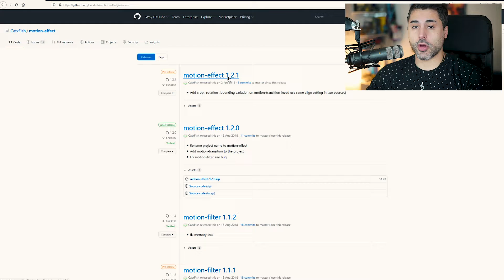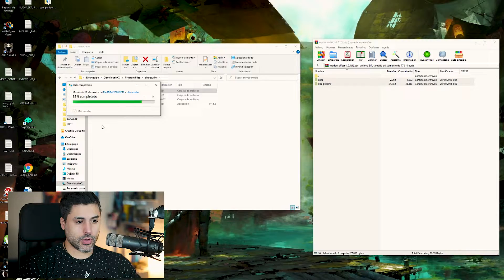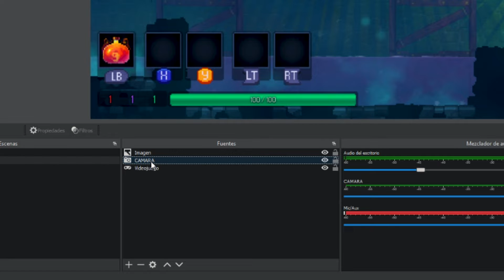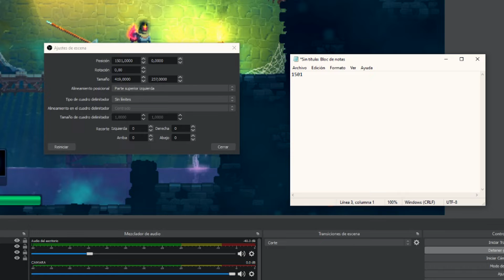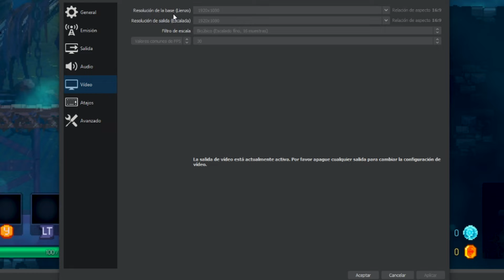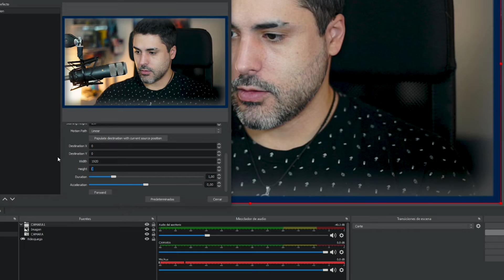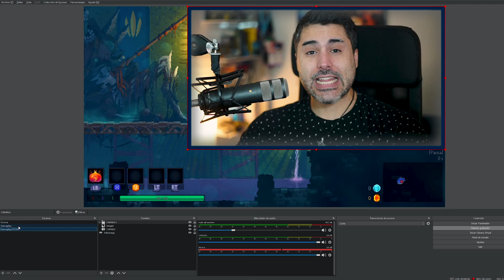📷ZOOM A TU WEBCAM EN DIRECTO📷 - OBS STUDIO TUTORIAL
¿Quieres hacer zoom a tu webcam durante un streaming? En el siguiente vídeo te explicamos el uso y configuración del plugin Motion Effect para OBS Studio y Twitch. El mejor plugin para OBS y streaming.

00:00 - Intro
00:28 - Descarga e instalación del plugin Motion Effect
01:45 - Configuración del plugin Motion Effect
05:51 - Resultado final
06:10 - Cierre